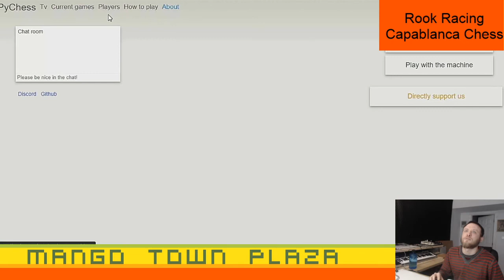Rook Racing Capablanca Chess 960 - Chess Variants Ep. 578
Mango Town plays Rook Racing Capablanca Chess 960 aka Rook Racing Capablanca Fischer Random Chess @

Rook Racing Chess: If you get a Rook to the opposite back rank you win

Our user names are:

MangoTownTravis
MangoTownMike
MangoTownMatt